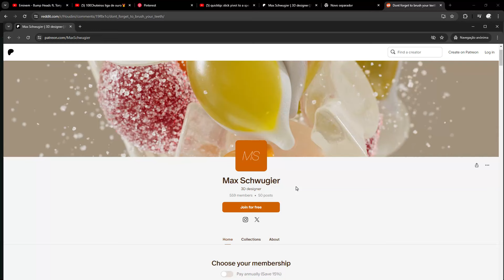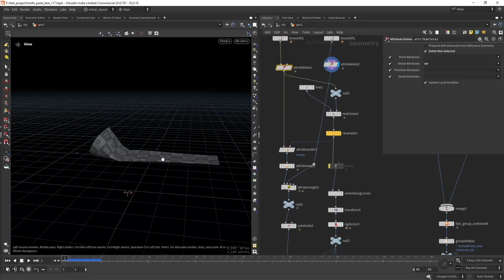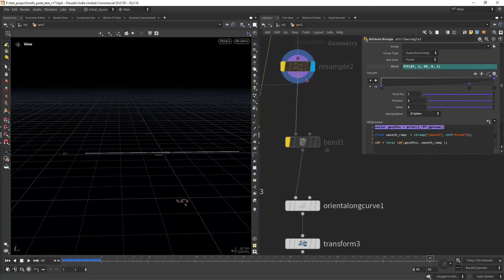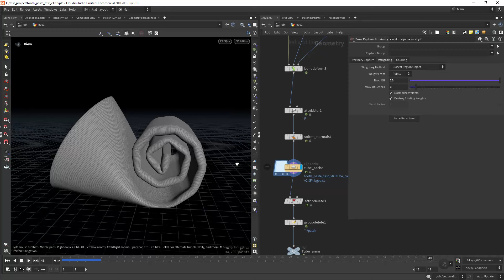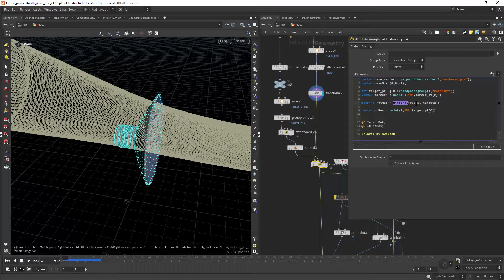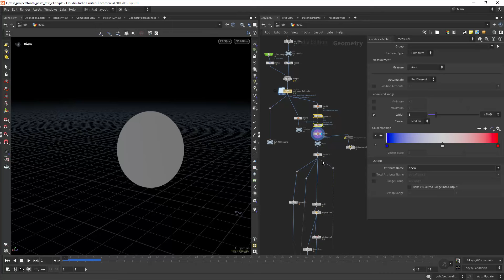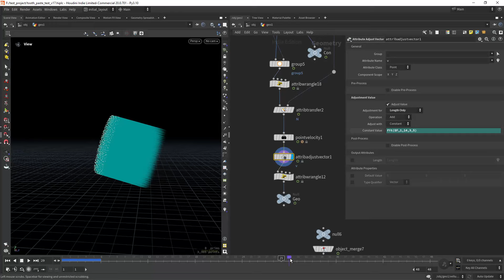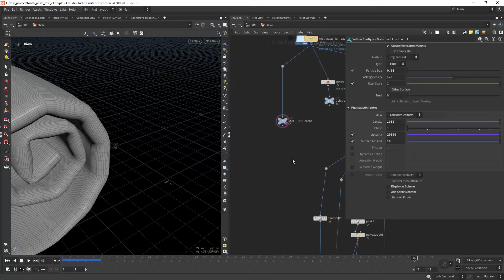Kinefx and Vellum Fluid in Houdini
In this video I will do a detailed breakdown of a toothpaste simulation I did in Houdini, using kinefx and vellum fluid.